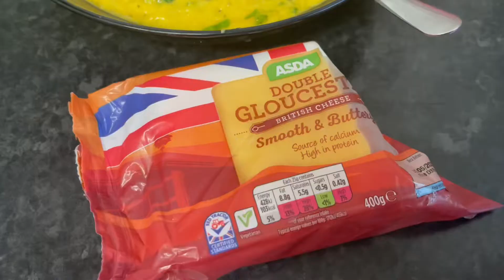বিকেলের নাস্তা রেসিপি ||| ছোট-বড় সবার পছন্দের